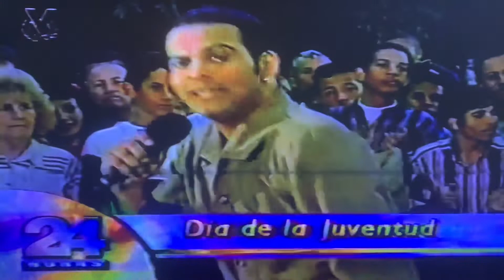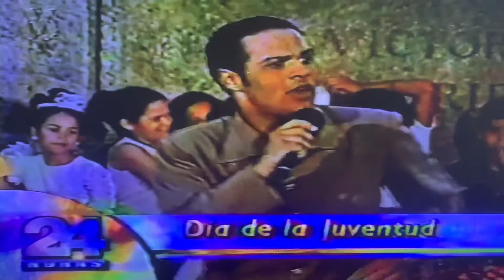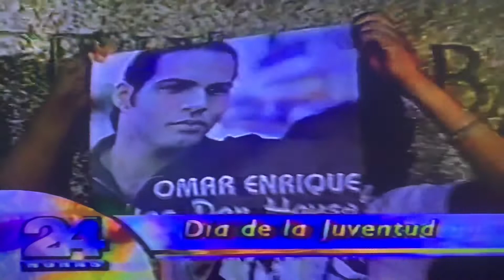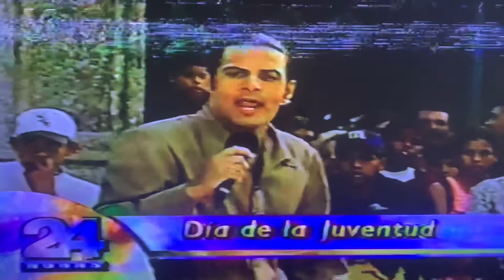Omar Enrique en el Programa 24 Horas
El programa 24 Horas de Napoleon Bravo se traslado a la Victoria edo Aragua , con motivo al dia de la juventud.

Transmitieron desde la Plaza Jose Felix Ribas .